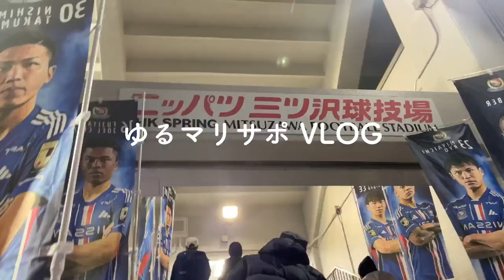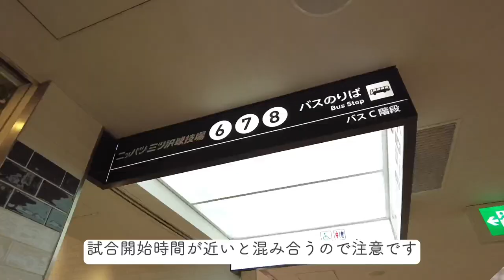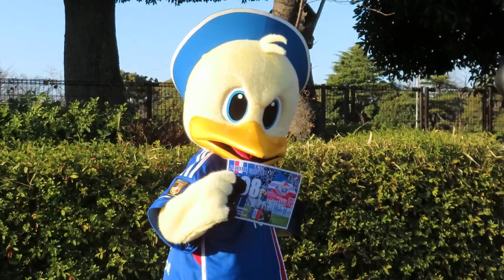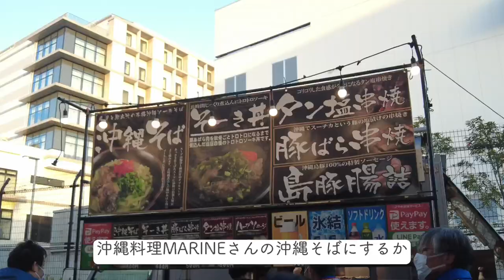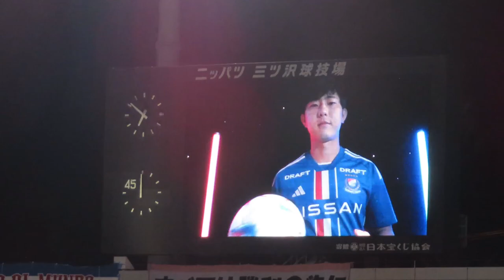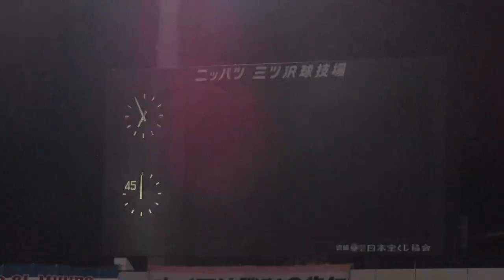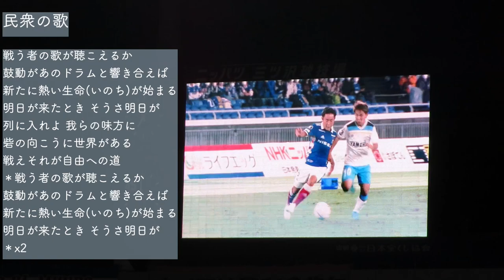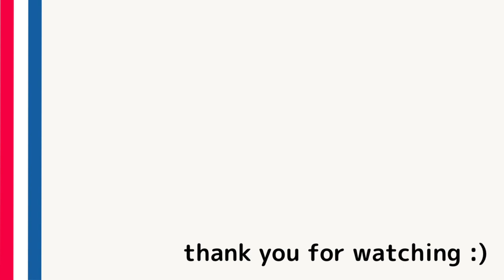【サッカー観戦VLOG】vsサンフレッチェ広島戦！ 今シーズン初のニッパツ三ツ沢球技場で熱い試合と応援に胸を打たれた1日【横浜F・マリノス/Jリーグ】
2023/03/03
横浜F・マリノス vs サンフレッチェ広島

横浜Ｆ・マリノスを応援している、とあるマリサポがお届けするサッカー観戦VLOGです。

右上の歯車マーク⚙を押して、［画質］を1080pにすると高画質で見れます。